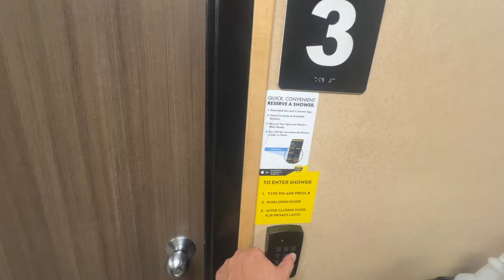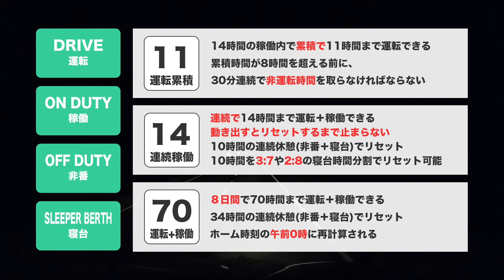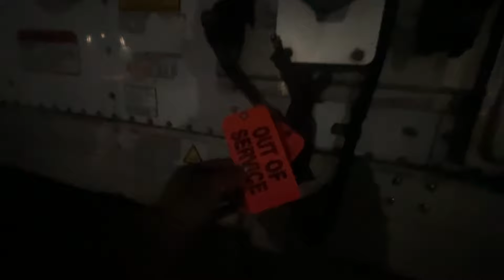【無念】コンプリートできず！時間切れで他のドライバーさんの助けを借りることに！テキサス州ダラス！2024年9月30日〜10月1日 | 🇺🇸アメリカ長距離トラックVLOG🚚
私のトークが遅いと感じる方は、画面上の ⚙ や ︙ のボタンから再生速度を変更してお楽しみください。なお動画広告の個数やタイミングはYouTubeの自動設定となっております。

ご要望の多かった「イッキ見」用の再生リストを複数ご用意しました。ご自宅のTVで再生する際などに便利です。

現状、メンバーバッジ、新しい動画への早期アクセス、コメントへの優先返信、などの優遇をお楽しみいただけます。今後、さらに拡充して皆様と交流できるようにしたいと思っています。

北アメリカ大陸を数週間かけて運転するOTR大型長距離トラックドライバーのわたくしSAMURAI DADが、日々の仕事の中で起こった小さな出来事を、昭和生まれの日本人の観点から、ああでもないこうでもないと大きく膨らませて綴ったVLOGです。トラックの運転席から見える広大な景色とともに、話半分のエンタメとしてどうぞ気軽にお楽しみください。動画はほぼ毎日アップされており、連続再生リストもご用意しています。おじさん新人ドライバーが知識や運転スキルを習得していくさまを、朝の連続テレビ小説のように継続的に見ていただけると嬉しいです。

🚚自己紹介
父方の祖父はバスの運転手、母方の祖父はタクシーの運転手。小さなときから父のハンドルさばきを真横で真似していた遺伝子レベルの運転大好き人間、SAMURAI DAD（サムライダッド）です。妻（ママちゃん）、長女 彩笑（さえちゃん）、次女 彩夏（さなちゃん）と4人でアメリカ合衆国フロリダ州に住んでます（2024年夏から期間限定でママとさえさなは日本に滞在中）。
YouTube実績→フロリダさえさな 金盾100万人×1個🥇銀盾50万人×3個🥈🥈🥈 Walt Disney World シェフパフォーマー7年🏰 横浜出身（井土ヶ谷小学校・南中学校・港南台高校）🏫 横浜大洋ホエールズ🐳 横浜DeNAベイスターズ⭐ TUBE🌊 加山雄三🎸 フロリダ在住🌴 愛国心🇯🇵 古き良きアメリカ🇺🇸

トラックの一人旅はとても孤独です。コメント欄で交流できたら嬉しいです。絵文字一つでも、何でもいいので残していってくれたら嬉しいです。時間的な制約があり、すべてにご返信できず申し訳ありません。すべて読ませていただいております。

🚚SNS
X（旧Twitter）は「ぱぱおやじ」の名前で運用しています。フォロワー様10,000人を超えました。

🚚SAMURAI DAD 用語集（Tomoaki Yamada様作成 ありがとうございます）
トラクター (tractor) 牽引車 DAD さんが運転と生活している車
トレーラー (trailer) 被牽引車 荷物を載せる駆動しない車
リーファー (reefer) refrigerated container ともいう。小型エンジンがついていて保温/保冷機能のあるトレーラー(温めることも冷やすこともできる)
コンティニアスモード (continuous mode) 常にリーファーのエンジンがかかっていて温度管理をするモード
サイクルモード (cycle mode) リーファーが設定温度になるとエンジンが停止し、設定温度から外れるとエンジンが再度かかるモード
ドライバン (dry van) 保温機能のないトレーラー。DAD さんは基本的に牽引しない(たまにする)
フラッドベッド (flat bed) 箱がない平らな床だけがあるトレーラー、重機や資材などむき出しでよいものを載せる。DAD さんが牽引しているのは見たことがない
ボブテール (bobtail) トレーラーを牽引していないトラクターだけの状態
セマイトラック (semi truck) 日本だとセミトラックと発音される。トラクターとトレーラーが連結された状態をイメージすることが多い
インターステート (Interstate Highway) 州間高速道路。基本的に無料。基本的に下1桁が0の場合が東西、下1桁が5の場合が南北に走っている道路
トールロード (toll road) 有料道路
OTR (Over the Road) 複数の州をまたいで運行する。DAD さんはこれ(州をまたがない仕事は Regional や Local という)
DOT (Department of Transportation) 日本の国土交通省(昔の運輸省)に相当するアメリカの輸送に関する監督官庁
ランダムインスペクション (Random Inspection) 州警察などにいきなり止められて免許や車両の整備記録、運行記録などに問題がないかを検査される
ウェイステーション(weigh station) 重量オーバーをしてないかを検査する場所。秤量所。違法なものが運ばれていないかもチェックしているらしい
ウェイインモーション(weigh in motion) 走行車線(一番右車線しか見たことがない)にセンサーが埋め込まれており走りながら重量計測する場所、またはされること。問題なければ電光掲示や手元の端末でバイパスが表示される。重量オーバーが疑われたりする場合はウェイステーションに入るよう指示される
トラックストップ (truck stop) 大型車が入れる店舗併設の給油所。シャワーを浴びることもできる。給油量に応じて系列店のポイント(rewards points)がもらえる
TA (TravelCenters of America) トラックストップの系列店舗名
ラブズ (Love's) トラックストップの系列店舗名 前の会社はここが指定されることが多くここのポイントでシャワーを浴びていた
パイロット (Pilot) トラックストップの系列店舗名
フライングJ (Flying J) トラックストップの系列店舗名。パイロットと同系列。今の会社では Pilot か Flying J でポイントを貯め、シャワーや食べ物などに使っている
CATスケール (Certified Automated Truck Scale) トラックストップに併設されることが多い重量測定装置。証明書が発行されるのでもしウェイステーションで重量オーバーと判定されたりした場合は CATスケール側が訴訟費用や罰金などを保証している
DEF (Diesel Exhaust Fluid) 排気ガスの浄化するための液体。燃料と別に補充する。日本だと「アドブルー」や「尿素水」と呼ばれる
オールスリー (all three) トラクター燃料タンクに加えてDEF、リーファーの燃料を入れること
アンチジェル (anti gel) 軽油の凝固点を下げる添加剤。軽油は低温(0℉, -17℃くらい)でシャーベット状になりエンジンに燃料が供給されなくなってしまうのでそれを防ぐ
ペイド (paid) 有料駐車スペース。中の店舗でお金を支払うことで駐車できる。20ドル前後
リザーブド (reserved) 予約済み駐車スペース。中の店舗でお金を支払うことで駐車できる。20ドル前後
ディスパッチャー (dispatcher) 配車の手配やトラブル時(荷物の遅延など)荷主と交渉してくれる方。基本的に担当者が決まっているが、夜中、土日など担当者でない方とやりとりすることがある
シッパー (shipper) 荷主さん
シッピングオフィス (shipping office) 荷主さんのオフィス。書類のやりとり(ペーパーワーク)など事務手続きを行う場所
ライブロード (live load) 荷主さんの倉庫で荷積みをトラクターの中で待つこと
ライブアンロード (live unload) 荷主さんの倉庫で荷下ろしをトラクターの中で待つこと
ドロップアンドフック (drop and hook) 荷主さん指定の場所でトレーラーを切り離し、すでに荷積みが済んでいるトレーラーを連結して出発すること。待ち時間がないので早い
テキストメッセージ (text messages) 日本でいうSMS ディスパッチャーさんからの仕事についての連絡や荷主さんからのドアアサイン、ライブロード、ライブアンロードの完了などの連絡にも使われる
グロス (gross) トラクター、トレーラー、荷物の合計重量。最大 80,000lbs (8万ポンド 36.2t)
ステアアクスル (steer axle) 一番前のハンドル操作で動くタイヤがついている車軸。最大荷重 12,000lbs (5.4t)
ドライブアクスル (drive axles) トラクターの後ろにある駆動輪の車軸。最大荷重 34,000lbs (15.4t)
タンデムアクスル (tandem axles) トレーラーのタイヤがついている車軸。最大荷重 34,000lbs (15.4t)。位置調整ができるようになっていて荷重オーバーにならないように調整する。州によってずらせる長さが決まっている
トレーラーアクスル (trailer axles) タンデムアクスルの別称
APU (Auxiliary Power Units) 動力エンジンが停止しているときに電力や空調を提供する装置、駆動用のディーゼル燃料で動作する。
エンプティ (empty) 荷物が空なこと
ローデッド (loaded) 荷物が積まれていること
グローサリーストア (grocery store)  日本でいうスーパーマーケット トラックで入れないことが多いのでトラックストップから歩いていける距離にあると嬉しい
ドアダッシュ (DoorDash) 食料品などをトラックまで届けてもらえるサービス。チップも必要なのでちょっと割高
オンデューティ(on duty)、オフデューティ(off duty)、スリーパーバース(sleeper berth)、11時間、14時間、70時間、34時間リセット、30分休憩、7/3スプリット、8/2スプリットなど時間管理については 「運転時間規制（HOS）について 」をご覧ください